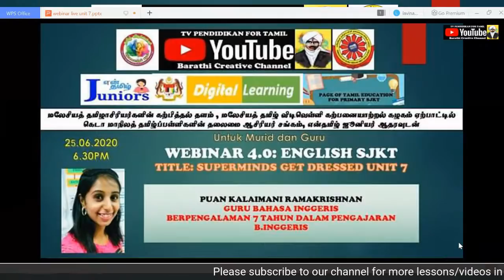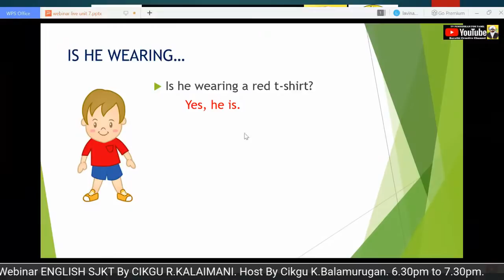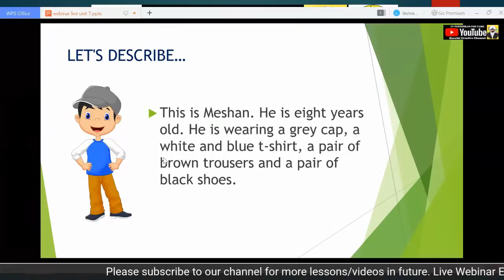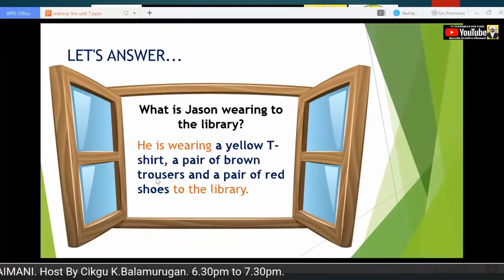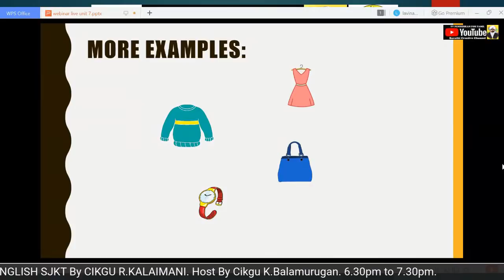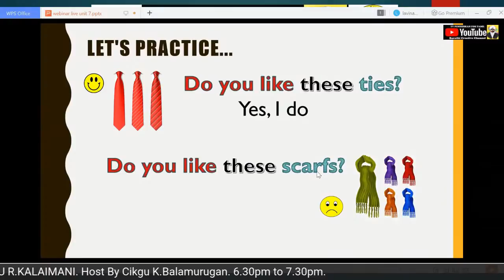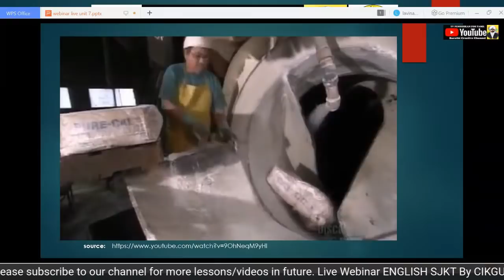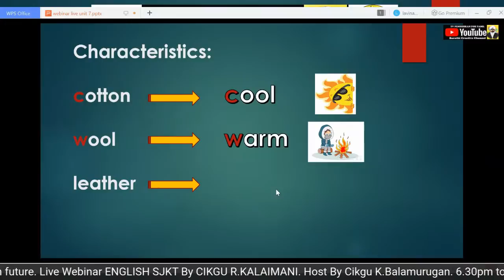WEBINAR 4.0: ENGLISH SJKT BY CIKGU R.KALAIMANI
SEMINAR DALAM TALIAN
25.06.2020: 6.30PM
DAFTAR MASUK: 6.15PM
Join with Us and Learn.